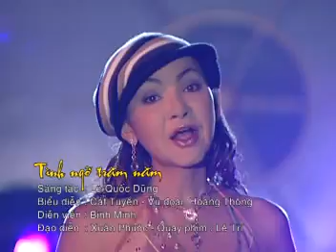Tinh` Ngỡ Trăm Năm ( Cát Tuyên` )